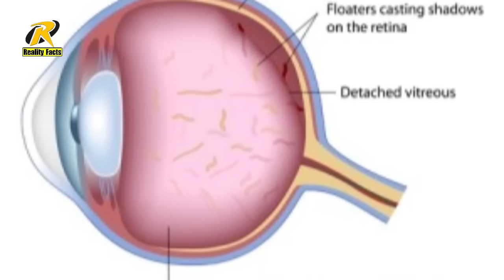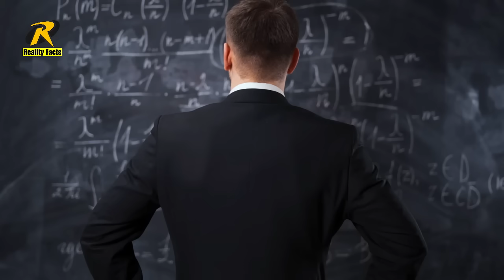Amazing facts about eyes | Reality Facts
in this video you will learn some unique information about whole world and Amazing facts about eyes